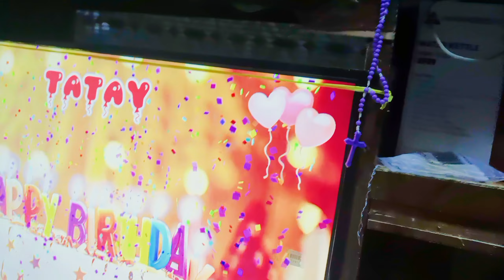White Sand at Clear Beach ba Hanap Niyo Na Malapit sa Manila - Little Boracay, Calatagan Batangas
It is called little boracay because of it white sand, clear beach.. You can see fishes at starfishes nearby. It is also great for toddlers because it is not that deep.

One of the major attractions in Little Boracay is its beautiful beaches, which are perfect for swimming, sunbathing, and other water sports. thanks to its soft white sand and calm waters.